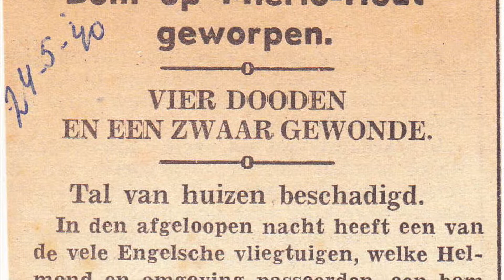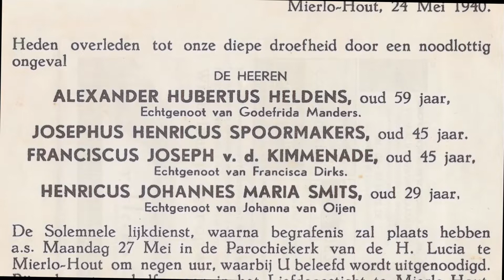Geronk in de nacht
Helmond - Brabant Remembers

Brabant Remembers vertelt de persoonlijke verhalen over WOII: groot of klein, over mobilisatie, verzet, collaboratie of bevrijding. Vijfenzeventig verhalen waarin een levensveranderende keuze centraal staat. Samen met gemeenten en partners worden deze verhalen vertaald naar een innovatief cultureel programma in 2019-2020.